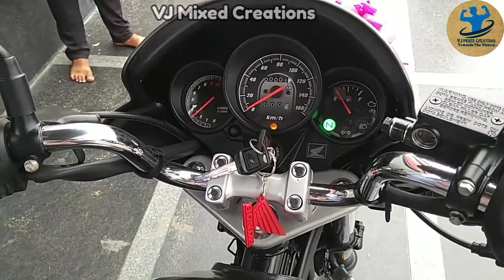Unicorn 160-BS6 Taking Delivery 2022 - நீண்ட நாள் கனவு நிறைவேறியது 👍🏻👌🏻/ எங்கள் வீட்டின் புதுவரவு.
My Dream Comes True because of the Brand new Honda Unicorn 160 bs6.

This commuter bike has special features in it. full detailed review of Unicorn will be posted in a separate video as soon as possible.

குலதெய்வம்னா என்னன்னு தெரியுமா ??? - குலதெய்வத்தை பற்றிய முக்கியமான தகவல்கள் !!!